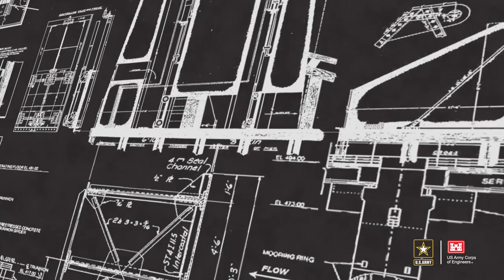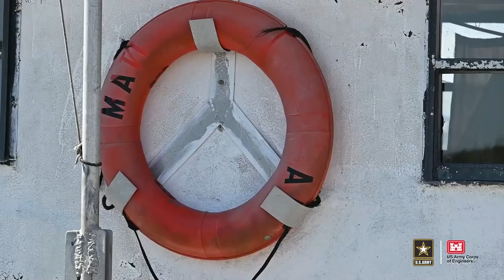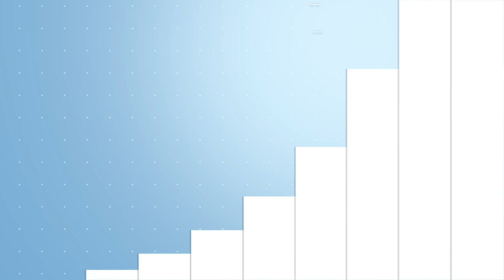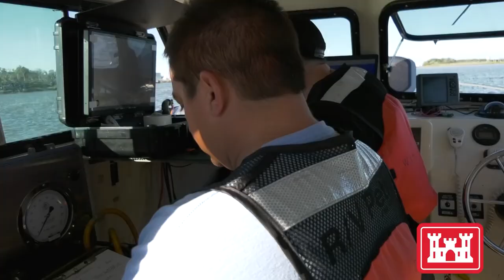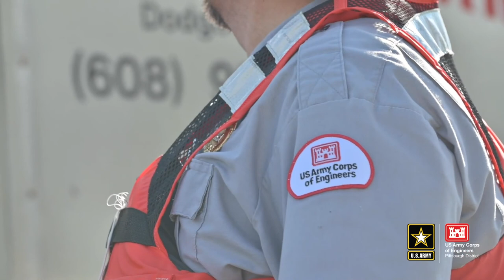Corps Connection: Season 2 Episode 2 (Nov 2021)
In this November 2021 edition of Corps Connection we take a look back at the recently closed out blue roof mission where the U.S. Army Corps of Engineers, working with FEMA and the State of Louisiana provided temporary roofing for more than 30,000 residents in Louisiana in the aftermath of Hurricane Ida in record time no less.

We also take you Pittsburgh where a new robotic revetment system is being developed for use on the Mississippi River.

The Savanah District is working with archaeologists to locate and identify canons and other items along the channel floor in the Savanah River as they work on the Savannah Harbor Expansion Project, which is deepening the shipping channel from a depth of 42 to 47 feet.

And lastly the Pittsburgh District is working with the state of Pennsylvania to restore a fishery in Woodcock Creek Lake through a restocking.